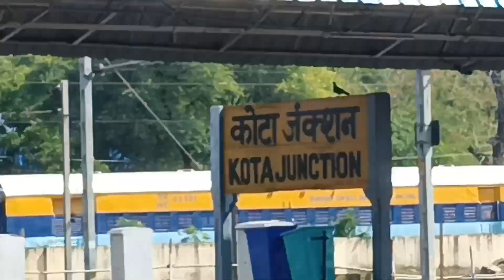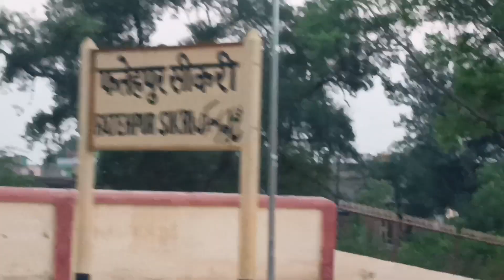3 Days Inside In Indian Railway | Train Vlog | India's biggest transport| Travelvlog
3 Days Inside In Indian Railway | Train Vlog | India's biggest transport| Travelvlog | Vapi To Muzaffarpur Jn|

Guys this is my first experience staying inside 3days in train.

I had a strange experience inside the train for three days. And this was my first experience too

It was a lot of fun in the middle of the 3 day journey and it was a bit difficult because of the huge crowd.

This train number is 19037 (AVADH EXPRESS) Which originates from Bandra Jn(Mumbai), Vapi(Gujarat), Madhya Pradesh, Rajasthan, Uttar Pradesh and Bihar.

Out of which I sat from Vapi and went to Muzaffarpur which took me 3 days and this became my first experience in Rehna's train for so long.

So this is my journey all the time. Guys in this time period 😃